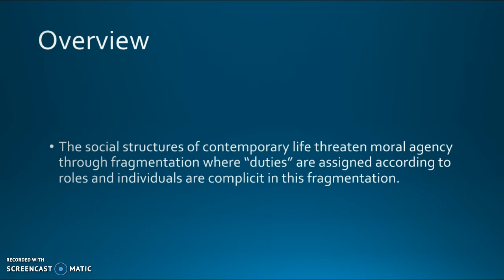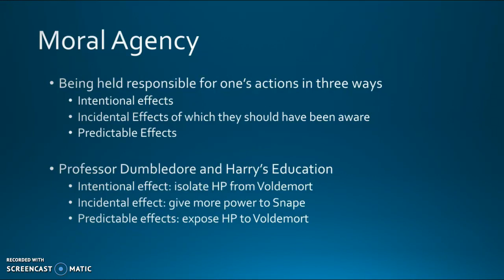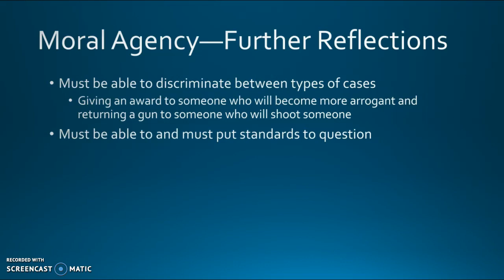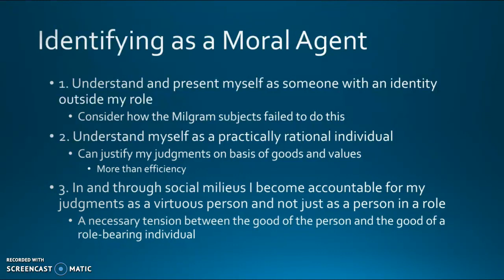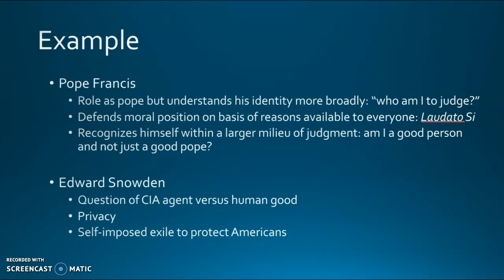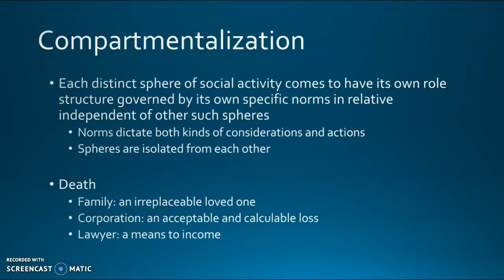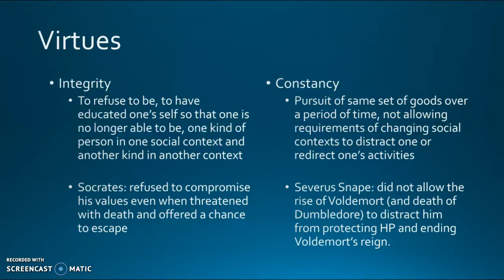MacIntyre's Moral Agency and Social Structures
A brief lecture on an essay by Alasdair MacIntyre. Social structures today threaten moral agency. MacIntyre provides keys for understanding how to exercise agency. The lecture provides examples from Harry Potter and contemporary politics.